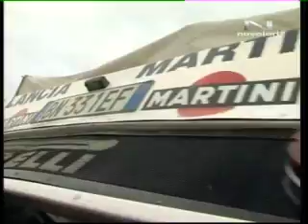Colin McRae su Controsterzo (seconda parte)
Lo speciale sul grandissimo Colin McRae andato in onda nel programma rallystico dell'emittente Nuvolari TV "Controsterzo"! - Seconda Parte.